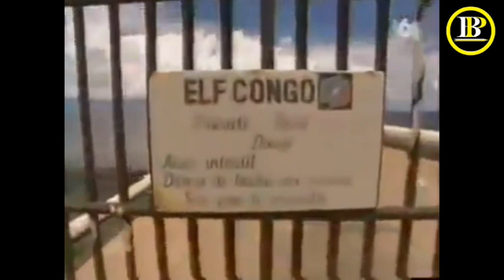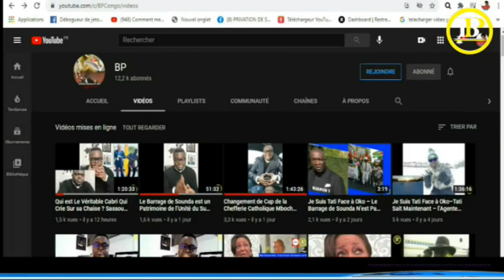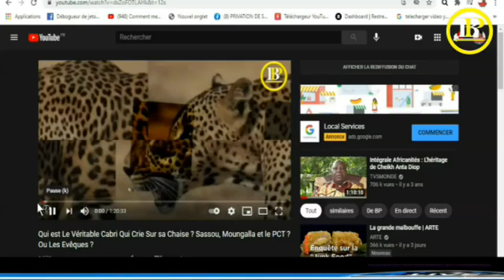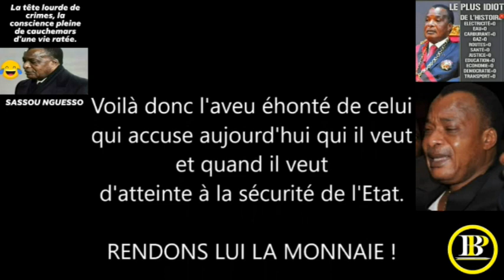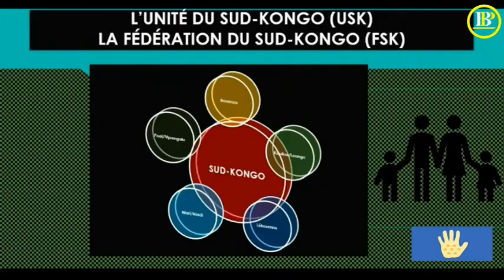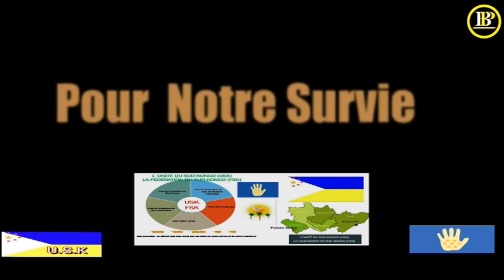Notre Focus Demeure la Fédération Kongo - Le Nouveau Pays